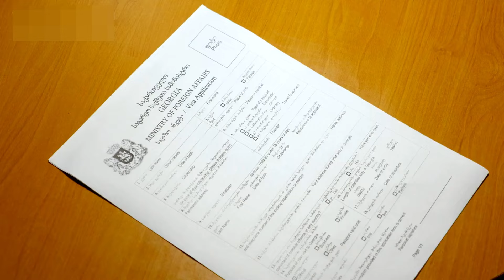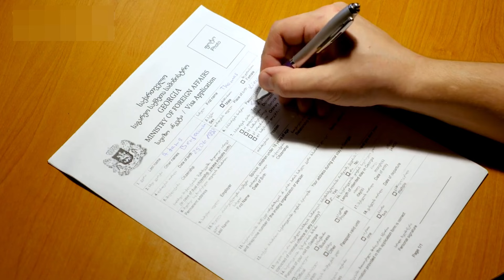How to Transfer Sponsorship in Saudi Arabia | How to Get Final Exit if Kafeel is Not Available 2024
In this Video we will guide you about the Complete process of Final Exit and Iqama Renewal in 2024 so, Watch Complete video and do not forget to Like, Share & Subscribe the Channel.